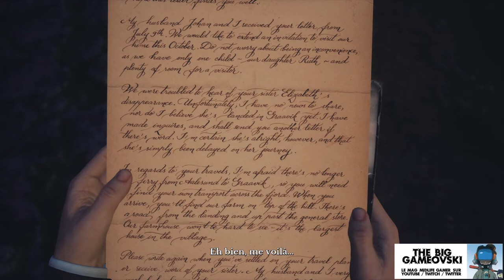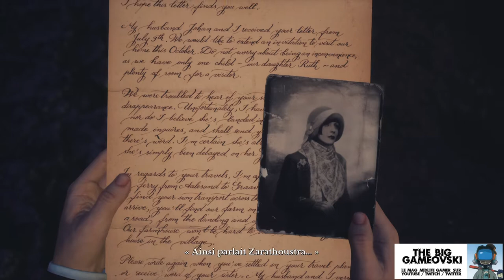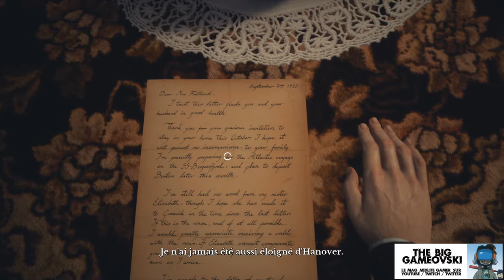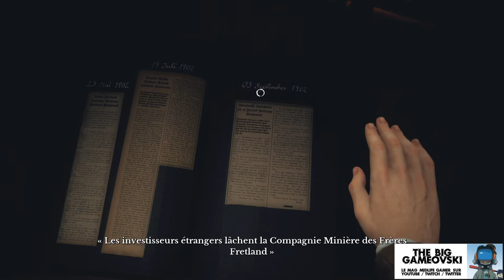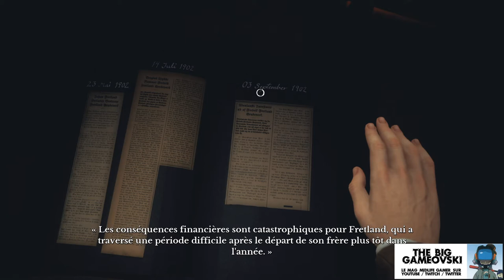Draugen 01/04 - l'instant Norvégien, grüt... TBG775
Un appel. Un voyage. Des contrées nordiques. Tout pourrait être paradisiaque s'il n'y avait pas cette étrange disparition. Et celle de tout un village apparemment. Je vous emmène prendre le frais le temps de 4 épisodes dans Draügen...